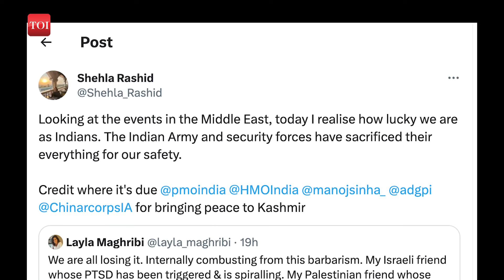Israel-Hamas war |'...how lucky we are as Indians', Shehla Rashid praises PM Modi, Amit Shah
Former JNU student leader Shehla Rashid, once a staunch critic of Prime Minister Modi and his Kashmir policy, expressed profound praise for Indian authorities and the Indian Army. This appreciation was prompted by the ongoing Israel-Hamas conflict, which had reached its eighth day. She remarked, "Looking at the events in the Middle East, today I realise how lucky we are as Indians." She specifically commended the Indian Army, Prime Minister Modi, Home Minister Amit Shah, and other security forces for their dedicated efforts in ensuring long-term peace and safety in Kashmir. Shehla Rashid acknowledged the sacrifices made by the Indian Army, CRPF, and Jammu and Kashmir police in maintaining peace and security in the region.